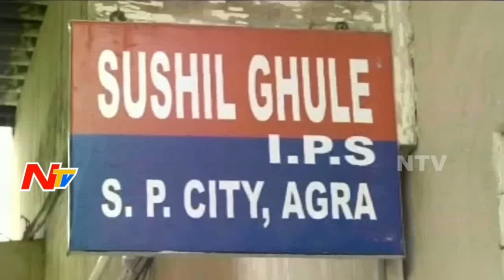Find My Missing Dog: BJP MP's Wife to UP Police || NTV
BJP MP RS Katheria's Wife Lodges Complaint over Missing Dog || NTV